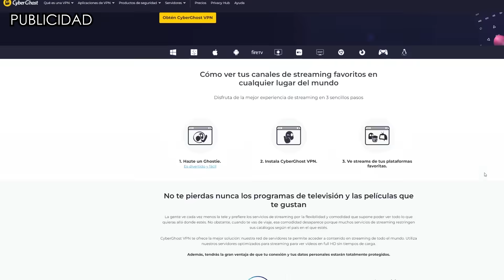ESPINOSA de los MONTEROS se va ¿FIN DE VOX?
TRAS LA DIMISIÓN DE ESPINOSA DE LOS MONTEROS Y SU SALIDA DE VOX, muchos se cuestionan junto con los resultados de la formación del 23J el futuro de la formación de Santiago Abascal. ¿Por que se está produciendo esta dimisión y que esperar de vox?